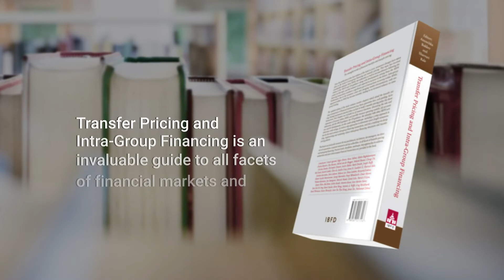Transfer Pricing and Intra-Group Financing (Second revised edition)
Now available: Transfer Pricing and Intra-Group Financing (Second revised edition): The entangled worlds of financial markets and transfer pricing
Editor(s): Anuschka Bakker, Sharvari Kale